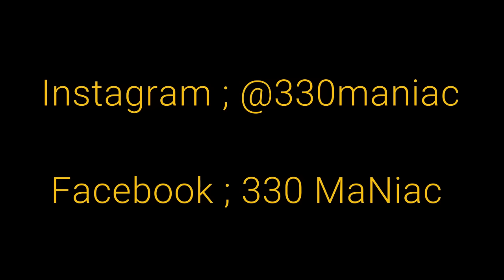Spring Beaver Trapping 2020 Part 1 Bank Lodge Beavers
My first spring Beaver Trapping video of the year!